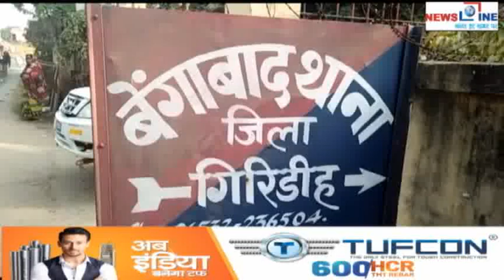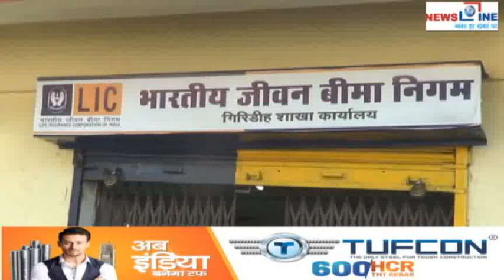Newsline Giridih 03 February